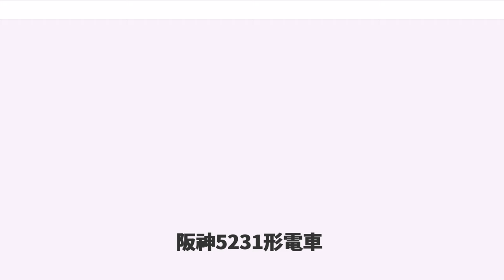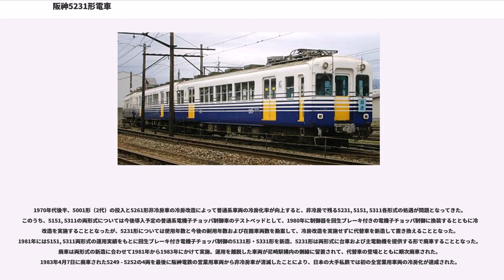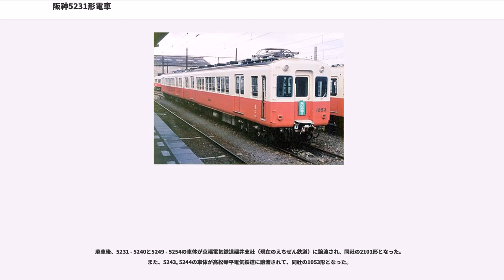阪神5231形電車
阪神5231形電車（はんしん5231がたでんしゃ）は、阪神電気鉄道がかつて所有していた各駅停車用の通勤形電車である。旧型車の置き換えと輸送力の増強を目的に1961年から1963年にかけて24両が製造された。

1958年に製造された「ジェットカー」の先行試作車5001形（初代）2両と、1959年から1960年にかけて製造された5101形・5201形30両の計32両の登場によって、1960年9月のダイヤ改正から昼間時の普通は1101系各形式などの旧型車からすべて「ジェットカー」での運行となった。また、この時点までに普通用の小型車のうち、車体長の短い1001形が1959年に全車置き換えられて廃車となったほか、阪神初の鋼製車として知られる601形も5101・5201形の増備に伴い1959年以降置き換えの対象となり、1960年12月までに全車が廃車された。このように、着実にジェットカーへの置き換えは進んでいたが、「センコウ」の愛称で呼ばれ、当時40両前後が残存していた1101系各形式の置き換えはようやく緒についたばかりであった。しかしながら阪神の新設軌道各線は1968年に予定されている神戸高速鉄道への乗り入れおよび山陽電気鉄道との相互直通運転と、それに伴う架線電圧の直流600Vから1,500Vへの昇圧が控えており、それまでに現存の小型車を置き換えて車両の大型化と輸送力の増強を図ることが求められていたことから、5001, 5101, 5201各形式の使用実績に鑑みて、1,500V昇圧に対応し製造時のコストダウンを図った5231形を新造することとなった。

5231形は1961年12月から1963年3月にかけて5231, 5232, 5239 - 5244の8両が日本車輌製造で、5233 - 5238, 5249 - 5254の12両が汽車製造で、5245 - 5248の4両が川崎車輛でそれぞれ製造された。基本的な部分においては5201形の改良増備型であるが、昇圧即応対応になっていることと、カルダン駆動方式や台車が5201形から変更されたほか、後期に製造された車両では車体の形状に変更が加えられていた。このあたりの過程は急行系車両の3301形・3501形から3601・3701形への変化と類似する。

車体は5201形同様、全長約18.8m、車体幅2.8mで裾部分もRのついたタイプであるが、屋根肩のRが400mmと他形式より大きい分だけ側板から屋根のカーブにかかる位置が低く、他形式と連結されると凹凸がよく目立った。側面窓配置はd1D3D3D2（d：乗務員扉、D：客用扉）、客用扉は普通系車両標準の幅1,400mmの両開き扉を継承し、ドア間の3枚窓も5201形を引き継ぐ連続窓風の窓柱の細いタイプであった。正面のデザインも5201形（鋼製車）を引き継いだ貫通扉つきの正面3枚窓で、左右の窓上に前照灯を取り付けていたほか、左右裾部には尾灯を取り付け、左右の窓の外側には雨樋が露出した状態で取り付けられており、車掌台側の雨樋の横には屋根上へのステップが取り付けられていた。内装はロングシートで変更はないが、内張りに薄緑色のメラミン化粧板が採用された。最終増備車の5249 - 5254は、妻面が完全な切妻状に変更されている。

台車および電装品であるが、台車は5201形までの空気バネ台車から、急行系車両の住友金属工業FS-341をモデルにして、それをジェットカーの762mm小径車輪に合わせてモデルチェンジされた金属バネ台車のFS-343を装着し、歯車比は他のジェットカー各形式同様74:13 (6.83) の高ギアであったが、主電動機は出力75kWの東洋電機製造製TDK-814-Bを4基搭載、制御器は昇圧対応の東芝製MM-12-Aを採用したほか、駆動装置もそれまでの直角カルダン駆動から中空軸平行カルダンに変更された。パンタグラフは奇数車・偶数車のいずれも運転台寄りに1基搭載した。

5231形はジェットカーの各形式と同様に普通運用に充当されたほか、増備とともに残存していた1101系各形式の置き換えに当たり、1963年の最終増備とともに1101系各形式は普通運用から離脱し、淘汰された1101形各形式は譲渡および事業用車の151形への改造目的に休車となった車両を除いて全車廃車となった。

登場直後は高加減速性能をフルに活...